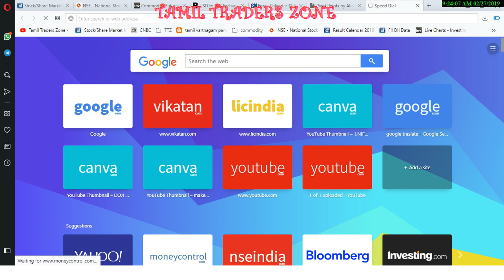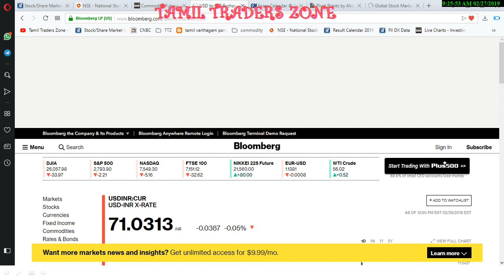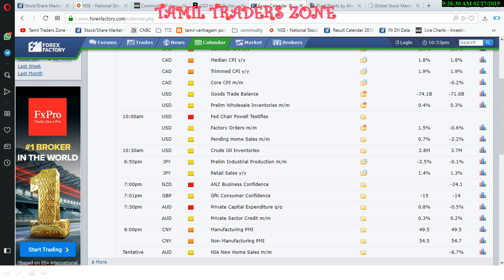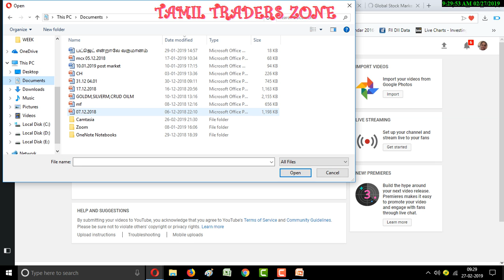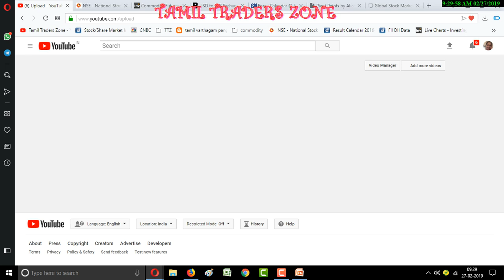27.02.2019|COMMODITY MARKET|GOLD|CRUDE| SILVER|COPPER|NICKEL|NGAS